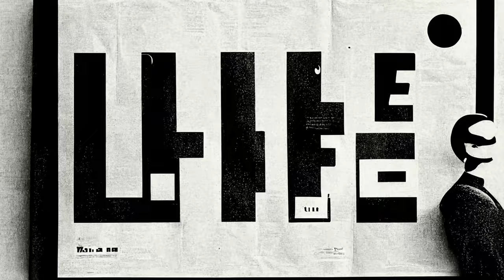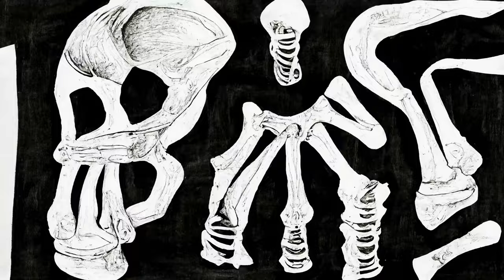Sole Trader - Tuesday Basketball (Official Video)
Download or stream 'Tuesday Basketball' by Sole Trader.

Written, recorded, produced and mixed by Marcus Teague in Melbourne, Australia

LYRICS

I was radicalised by Hillsong
paying less tax than me
in their lord’s financial year
of 19-2020 AD
same one that the PM
started on the beach
as his boss rained down a fire
on roughly 3 billion species
I thought fuck it
what’s all this then
do i take it in my stride?
just trying to enjoy the view
from this patio on life
started driving on the freeways
with the headlights off for fun
chucked tacks along the bike tracks
slowly pulled apart my love

I’m a paradox, I’m special
I’m informed, I’m chic
can’t wait for Tuesday basketball
to locate my grief
I’m nervous, and I’m raw
a bit shaky, 5G
to line up some young gun’s teeth

on the quiet nights I wander
through the smoke up to the cliffs
to cheers the hazy tankers
bringing all my bargains in
but I still strut home alone
'cause a man is always safe
with headphones on, a button undone
and a shadow on his face

to be honest I always felt like this
a squatter in my bones
but then I got so turned on to
the real me on my phone
the light’s gone dull I see it
the battery’s out on nature
slouching towards Bethlehem
jet-skis into Frankston